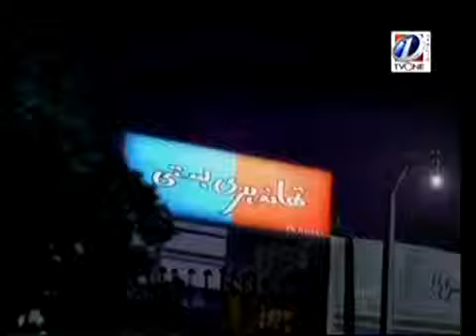[[HIGH QUALITY]] [[FULL SONG]] Milkateer Tetra Pak Song Aye ga Kab Aye Ga.flv